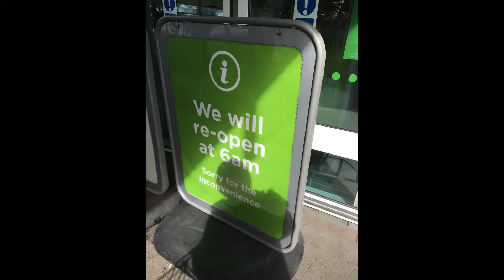करोना - Lock-down is the lifeline!-Update फ्रॉम स्कॉटलंड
पुष्प सहावे-
एकमेकां साहाय्य करू अवघे धरू सुपंथ !
करोना विरुद्ध एकजूट करूया!